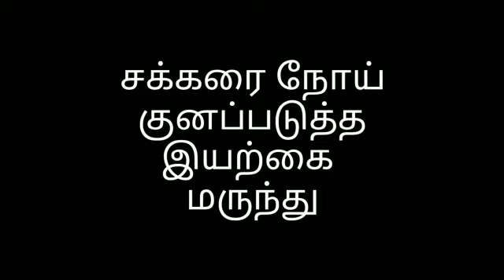ஒரே நாளில் சர்க்கரை அளவை குறைக்க நூக்கள் ஆவாரம் பூ ஜூஸ்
100 கிராம் நூல்கள் ஆவாரம் பூ 500 வரை உள்ள சக்கரை ஒரே நாளில் குறைக்க இந்த ஜூஸ் செய்து காலையில் வெறும் வயிற்றில் குடிக்கவும் வாரம் ஒரு முறை குடித்துவந்தால் சர்க்கரை அளவு உடனடியாக குறையும் 24 மணி நேரம் கழித்து ரிசல்ட் பார்த்தாள் அதன் பலன் தெரியும் 200 வரை சர்க்கரை அளவு குறைந்து விடும்